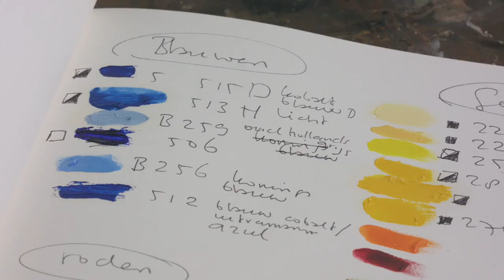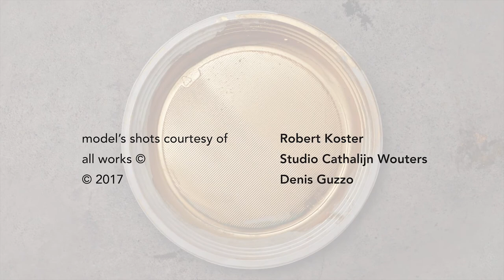Cathalijn Wouters studio | Rademakers Gallery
Take a look into the studio of Cathalijn Wouters through this lovely video ✨

She uses a great variety of techniques and materials, such as oil paint on canvas and ink on paper. Finding the similarities between the poetic and the robust is an important theme in the work of @cathalijn_wouters. She captures the moment of a pose, a gesture, with the use of just a few lines. ⁠